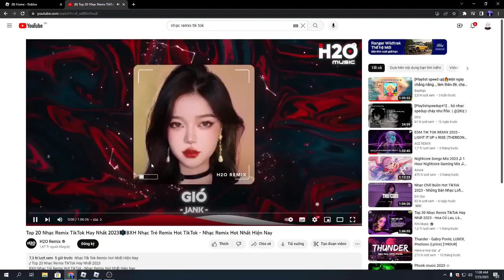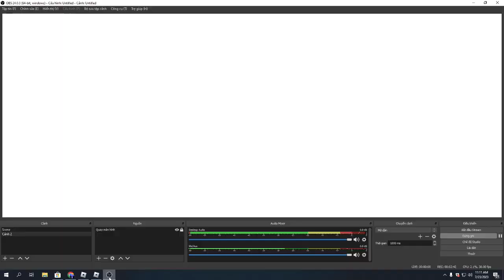1 ngày vất vả vs cái creat mastery 180Sx